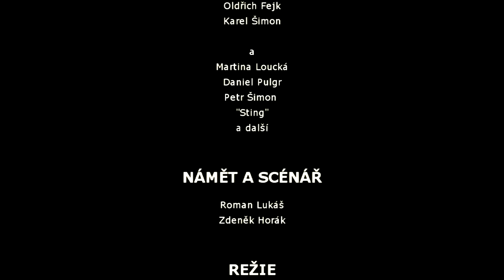New Age Of Smokie - Zpátky se vracíš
NEW AGE OF SMOKIE
Zpátky se vracíš
Hudba a text: F.Cervenka
Pro všechny přátele a fandy jsme natočili retro klip na vlastní song Zpátky se vracíš... Nenajdete ho sice na našem aktuálním albu  A TRIBUTE TO SMOKIE, ale máme z něj radost... jen se vracíme do svých snů :)